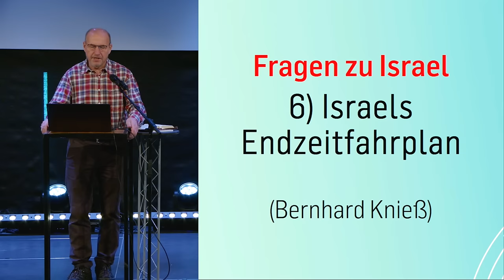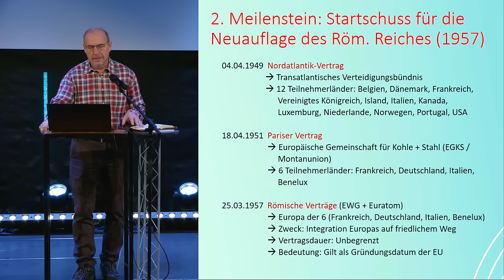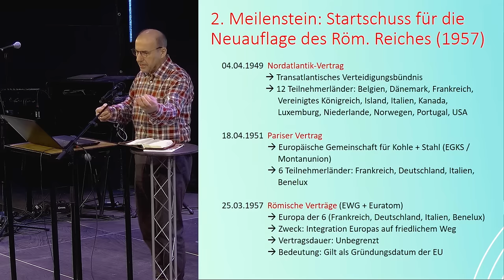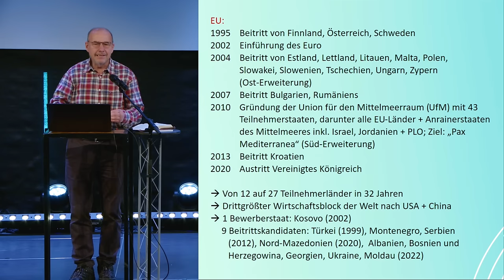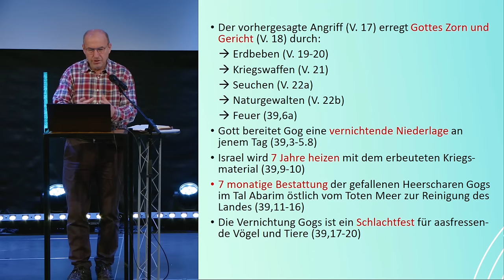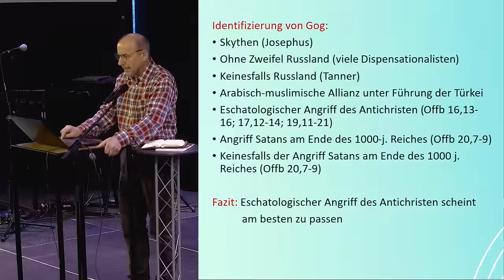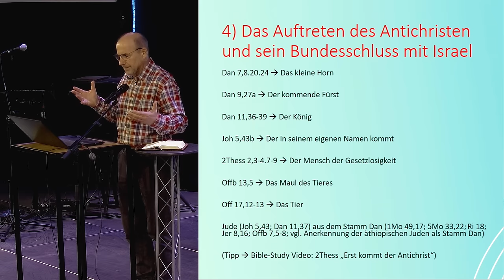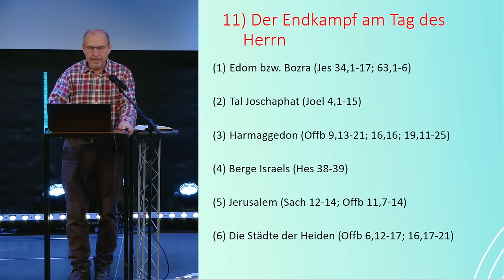Israels Endzeitfahrplan (Teil I) | Bernhard Knieß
Vier Meilensteine des Endzeitfahrplans für Israel sind nach Meinung des Referenten bereits erfüllt:
1) Die Sammlung Israels bis zur Staatsgründung (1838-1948).
2) Start der Neuauflage des Römischen Reiches durch die römischen Verträge (1957).
3) Die Eroberung Ostjerusalems und des Tempelberges (1967).
4) Die Gründung der Europäischen Union (1992).
Vom heutigen Standpunkt März 2024 werfen wir einen Blick auf die massive Konsolidierung des Staates Israels und der Neuauflage des Röm. Reiches im Europa der 27 und der 2010 gegründeten Union für dem Mittelmeerraum mit seinen 43 Mitgliedsstaaten. Dieses Gebilde kommt dem Röm. Reich in seiner maximalen Ausdehnung schon erstaunlich nahe. Zukünftig sind aufgrund der Prophetie 12 weitere Meilensteine bis zum Ende zu erwarten. In diesem ersten Teil werden davon folgende 5 betrachtet:
1) Der Angriff Gogs aus Magog (Hes 38-39).
2) Der Wiederaufbau des Tempels.
3) Die Entwicklung zu einer politischen Struktur der 10 Hörner des erneuerten röm. Reiches.
4) Das Auftreten des Antichristen und sein Bund mit Israel.
5) Die Zäsur nach 3,5 Jahren durch den Bruch des Bundes mit Aufhören der Opfer und Aufrichtung des Gräuels der Verwüstung, was mit der Selbstvergöttung des Antichristen im Jerusalemer Tempel zusammenfällt.
Der zweite Teil behandelt dann die restlichen 7 Meilensteine an deren Ende die Wiederkunft Christi steht.

// 00:00 Intro
// 00:07 Einleitung
// 00:56 Übersicht
// 01:52 1. Meilenstein: Israels Sammlung und Staatsgründung (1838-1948)
// 06:08 2. Meilenstein: Startschuss für die Neuauflage des Röm. Reiches (1957)
// 10:34 2'. Was sagt die biblische Prophetie
// 32:10 3. Meilenstein: Israel erobert Ostjerusalem und den Tempelberg (1967)
// 35:33 4. Meilenstein: Konsolidierung der Neuauflage des Röm. Reiches (1992)
// 37:56 Zwischenstand März 2024
// 51:02  Zu erwarten Meilensteine in der Zukunft
// 51:45 1) Israel besiegt den Feind aus dem Norden (Hes 38-39)
// 1:17:05 2) Wiederaufbau des Tempels in Jerusalem (Hes 40-48; u.a.)
// 1:19:55 3) Übergang der Regierung des Röm. Reiches in ein Zehner-Gremium
// 1:26:35 4) Das Auftreten des Antichristen und sein Bundesschluss mit Israel
// 1:41:05 5) Die Zäsur durch den Bruch des Bundes mit Israel nach 3,5 Jahren
// 1:48:48 Vorschau